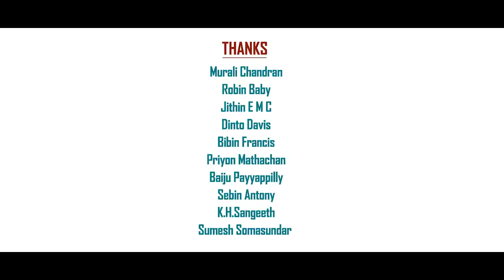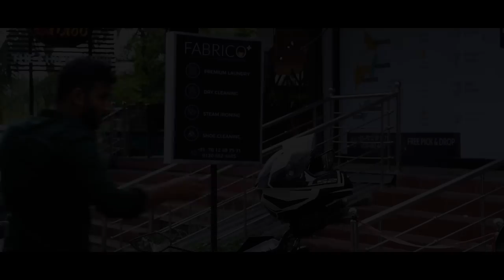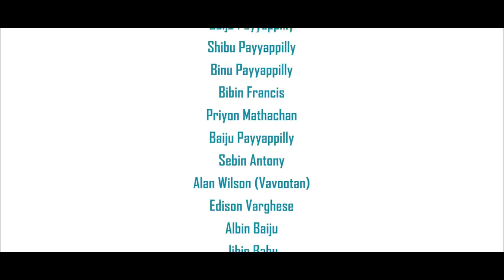NIL | Never In Life | Malayalam Short film 2022 | Praveen Payyappilly CMI | Aby Francis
Sometimes you we to accept the fact that certain things will never go back to how they used to be.

CAST
Bijovin Abhraham
Vilsi A. J
Manu Joy
Ashbin Biju

SCREEN PLAY & DIRECTION: Praveen Payyappilly CMI

WRITTEN BY: Aby Francis Payyappilly

PRODUCERS: Sinto Chackochan Menachery & Aby Francis Payyappilly

CAMERA & EDITING: Praveen Payyappilly CMI

SUB TITLES: Arjun Nair

നന്ദി
സ്‌നേഹം നിറഞ്ഞ പയ്യപ്പിള്ളി കുടുംബാംഗങ്ങള്‍ക്ക്
നല്ലവരായ നാട്ടുകാര്‍ക്ക്
കൂടെ നിന്ന കൂട്ടുകാര്‍ക്ക്

SPECIAL THANKS
Murali Chandran
Robin Baby
Jithin E M C
Dinto Davis
Stalin Jose
Bibin Francis
Priyon Mathachan
Baiju Payyappilly
Sebin Antony
K.H.Sangeeth
Sumesh Somasundar
Asirvad asi
Alan Wilson (Vavootan)
Jithin Chacku
Robin Baby
Davis Payyappilly
Baby Kottacka
Raju Kurikaleth
Santhosh
Thomas Ayyampuzha
Reshma Mariyam George
Sabari S
Nikhil Mohanan
Justin Tom
Sudheer P A
Savitha P Varghese
Amaldev T
Edison Varghese
Albin Baiju
Jibin Babu
Thomas